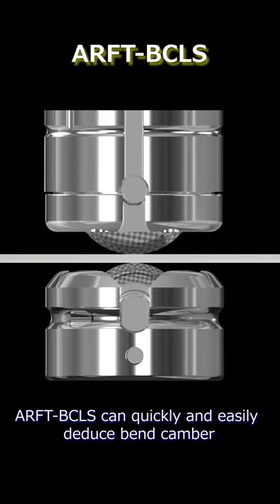ARFT-BCLS Tool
BCLS stands for Bending Camber Less System
ARFT-BCLS can quickly and easily reduce bend camber.

Specification
 Material:     SPC, SUS, and AL
 Thickness: 0.8~3.2 mm
 Supported machines:  ACIES-AJ 、 EML-AJ、LC-C1AJ、ACIES、EML-NT、LC-C1NT

if you need more details please call your nearest Amada sales office.

Punch tool
Combo machines